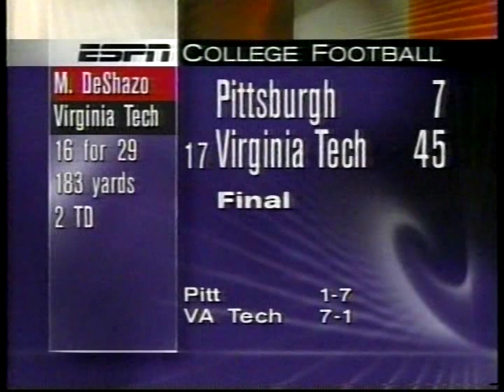1994 College Football Highlights Week 8